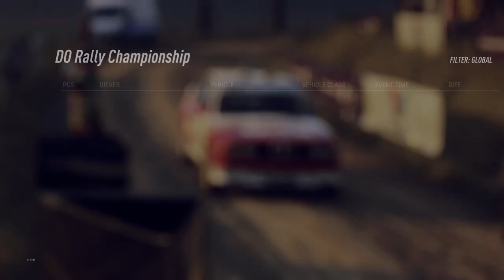Annbank Station | Newhouse Bridge Rev | Old Butterstone Muir (Scotland) - Event 9 Stages 1-3 BMW E30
New videos will be posted there! Nothing major, a weird half-off where I got stuck with one wheel in the ditch on stage 2, oops.  Tried a new-to-me car and liked it well enough, I'm still not super great with RWD and will occasionally forget how to drive it and end up understeering a lot from time to time.  Plus overall tentativeness.  Something to practice at some point, I suppose!

Stage 1: 00:17
Stage 2: 05:35
Minor off: 10:07
Stage 3: 14:30

Current Rig:
Simucube 2 Pro
Sparco R383 w/Ascher B16M-USB
Turn Racing R8 LMS (for non-rally)
Heusinkveld Sprint Pedals
Thrustmaster Sparco Handbrake TSS+ as sequential shifter
Thrustmaster Sparco Handbrake TSS+ as handbrake
Playseat Sensation Pro w/custom shifter mount
Extreme Sim Racing Triple TV Stand
3x Asus VG279QL1A 1080p Monitors
DSD Button Box

Thanks to Rally Technical for the tunes!